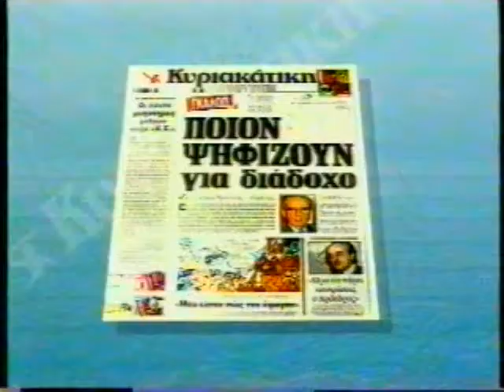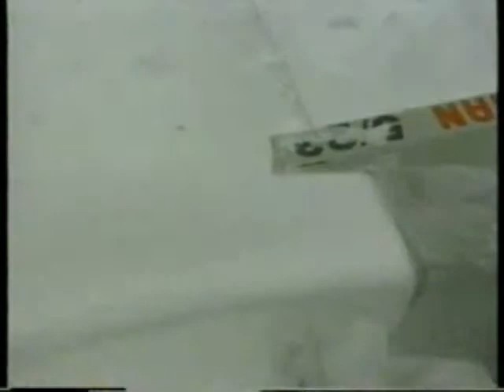ΠΡΩΤΗ ΕΝΗΜΕΡΩΣΗ 11/12/1995 Μέρος 11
Καλεσμένη Αικατερίνη Δάκου -Βουτετάκη